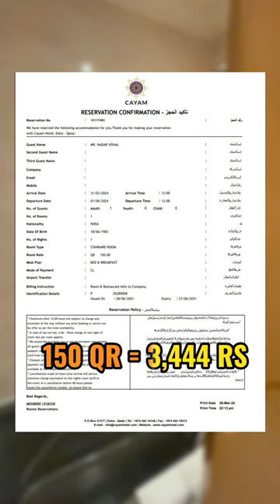watch Fully 😂✨doha grand hotel